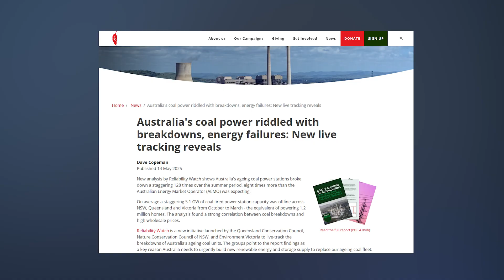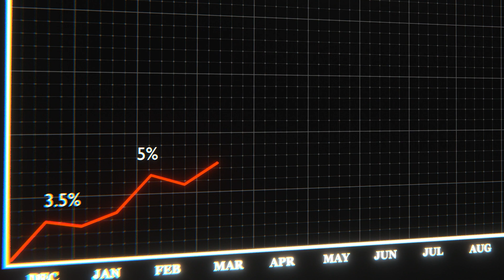The Real Reason Electricity Costs So Much in Australia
Australia’s Energy System Is Under Pressure
Electricity costs are climbing, ageing coal plants are becoming unreliable, and while gas exports reach record highs, local supply is feeling the strain.

Chapters:
00:00 – Intro: We’re Running Out of Power
00:45 – Why Coal Is Collapsing
02:30 – Price Spikes and You
04:00 – The Gas We Should Be Using (But Aren’t)
06:15 – The Economic Risk Ahead
08:30 – What Needs to Happen Now
09:15 – What You Can Do

💬 Got a question or opinion? Drop it in the comments — we read every one!